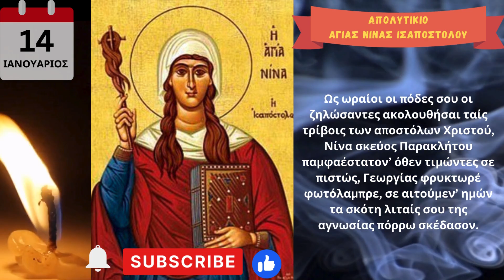Απολυτίκιο Αγίας Νίνας της Ισαπόστολου - 14 Ιανουαρίου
Ως ωραίοι οι πόδες σου οι ζηλώσαντες ακολουθήσαι ταίς τρίβοις των αποστόλων Χριστού, Νίνα σκεύος Παρακλήτου παμφαέστατον’ όθεν τιμώντες σε πιστώς, Γεωργίας φρυκτωρέ φωτόλαμπρε, σε αιτούμεν’ ημών τα σκότη λιταίς σου της αγνωσίας πόρρω σκέδασον.